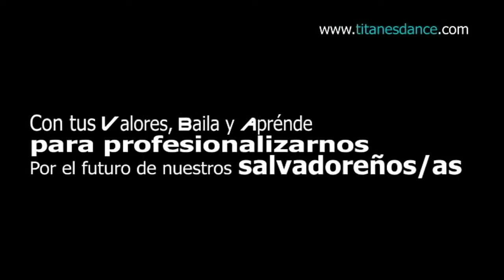titanes electro style levii marroquin titan tutorial parte 4 electro dance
dance tutorial